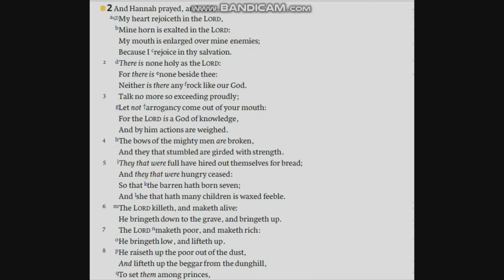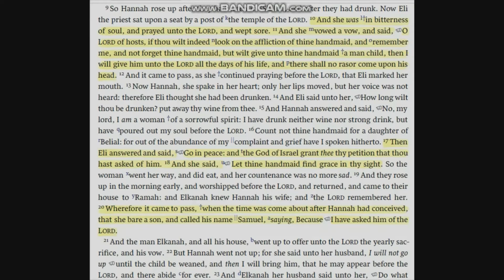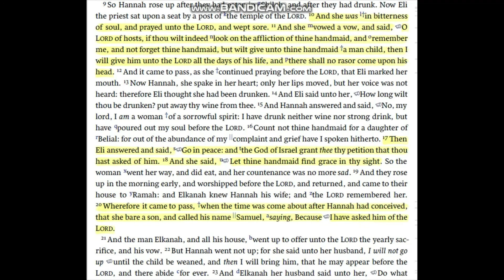"Hannah The Good And Praying Mother" Samuel Ch 2